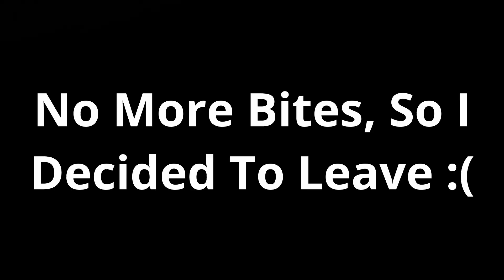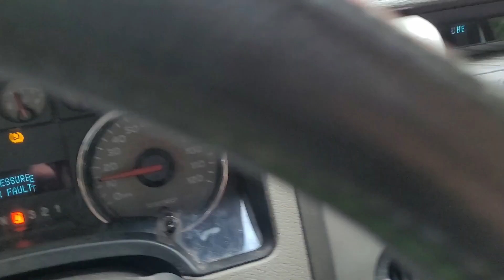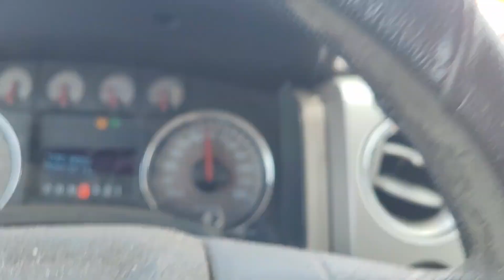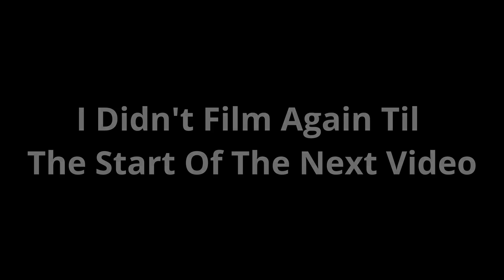Bank Fishing In Georgia! Fishing The Chattahoochee River Valley! West Point Lake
In this video, try our hand at fishing Long Cane Park! The park is located on the banks of West Point Lake (LaGrange GA). The park has some amazing early morning views as well!